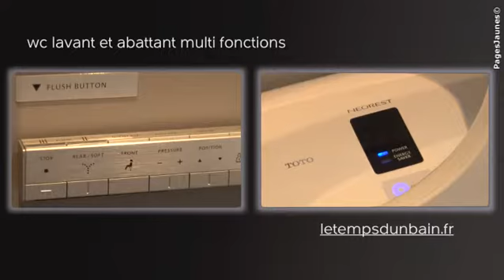Le Temps d'un Bain, carrelage et mobilier de salle de bains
Que vous soyez professionnel de la décoration et du bâtiment ou particulier, chez le Temps d'un Bain nous vous proposons les réponses adaptées à vos exigences techniques et esthétiques pour la réalisation de vos chantiers. Les 350m² de salle d'exposition à Boulogne Billancourt permettent d'avoir un aperçu instantané sur les tendances en matière de revêtements de sols et de murs, de robinetterie design, douche moderne, lavabo et baignoire avec éclairage à LED pour créer une salle de bain unique.